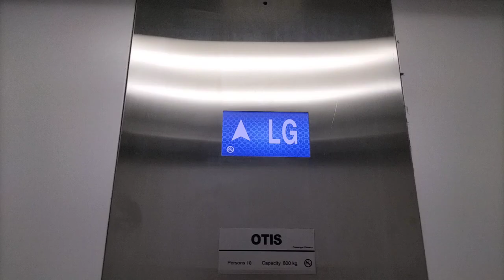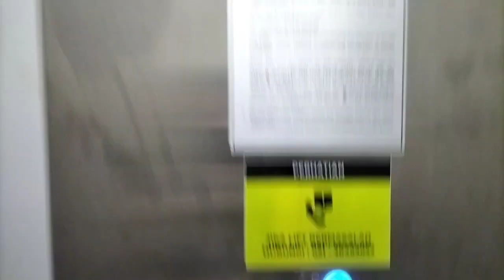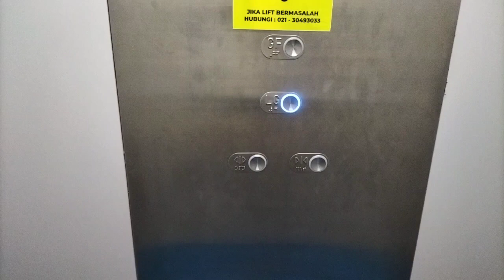(Retake 1) Otis Service elevator at Lippo Mall Puri 2 (Lift C), West Jakarta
Service elevator in Lippo Mall Puri 2. This elevator is to sogo and only served 2 floors, the service elevator can't load trolley to sogo.

Model/Fixture: Gen2 Regen? MRL/BR27A(B)
Capacity: 800Kg/10P
Floor served: LG, GF
Year install: 2016
Modernized/Replace: -
History: Original

©ArmasDeElevator R3E